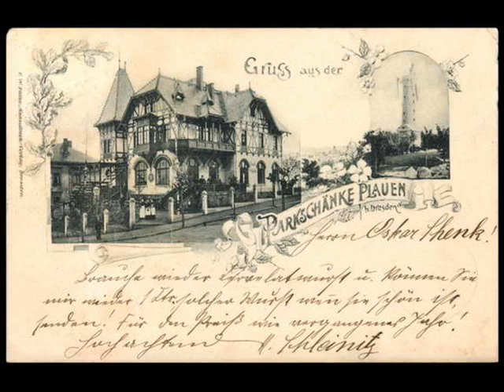Alte Ansichtskarten - Dresden - Süd - Stadtteil Plauen - akpool.de